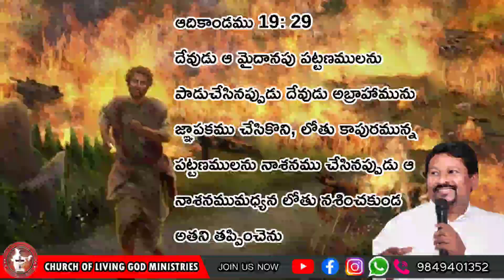Today's God's word by Pastor Joseph|| 13.06.2021|| Church of LiVing God|| Pittalavemavaram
Facebook\\ church of living god
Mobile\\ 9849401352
Church of Living God Pittlavemavaram.